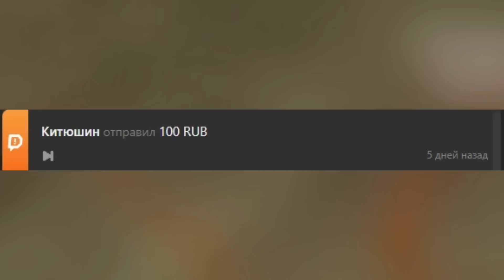Их оставили на 30 дней без ЕДЫ, На дне колодца...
Голод - это одно из самых страшных чувств человечества. Как далеко можно зайти, чтобы выжить в чрезвычайных обстоятельствах?